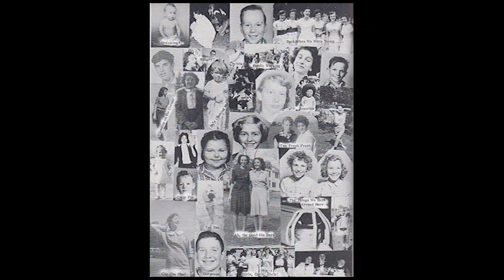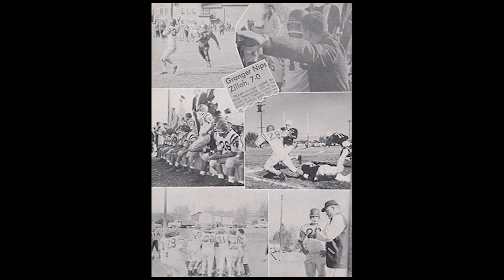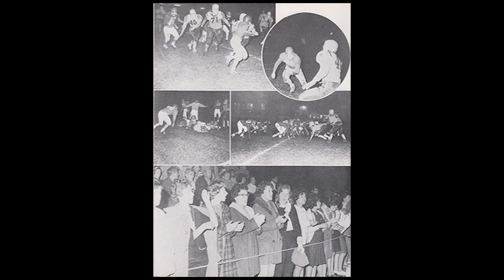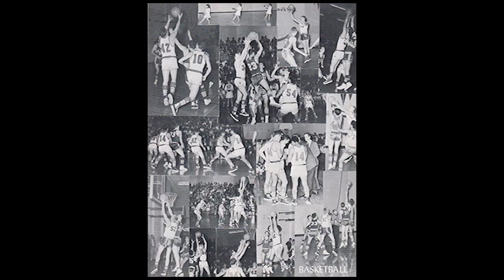Granger High School Through the Years 1960s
A video from the Granger High School Yearbooks 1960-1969.